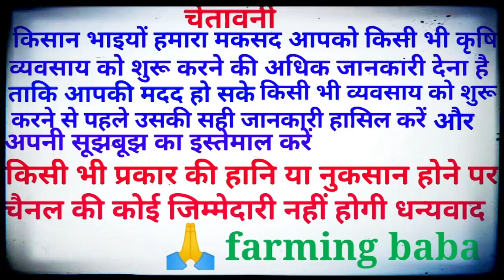बाबा से सुनो उसकी बकरियों की कीमत,ਬਾਬਾ ਤੋਂ ਸੁਣੋ ਉਸਦੀਆਂ ਬੱਕਰੀਆਂ ਦੀ ਕੀਮਤ,baba se suno goats ka rate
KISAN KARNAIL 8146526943